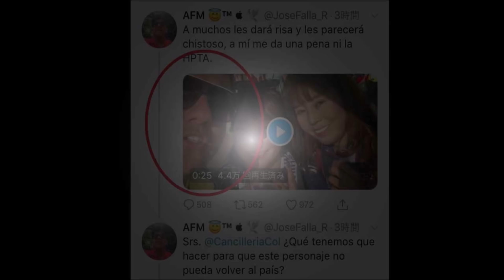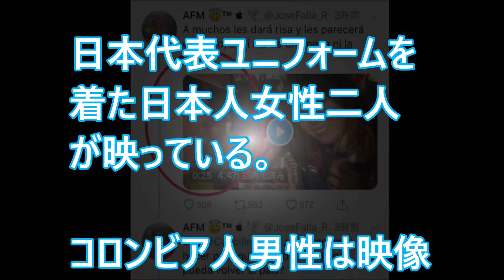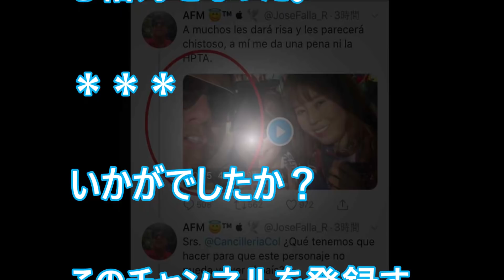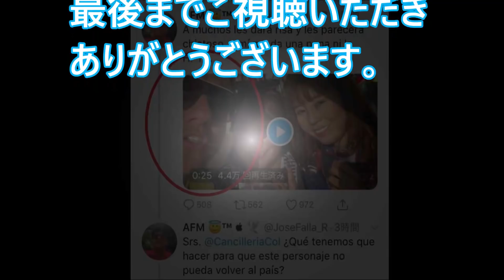コロンビアサポーターによる日本人女性侮辱が政府を巻き込む大問題に⁉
【関連動画】
コロンビア人男性、サランスクで日本人女性に侮辱的言葉を口にさせる…深刻な問題に【ゴシップ日記】

Great Japanese fans 日本vsギリシャで日本人サポーターがゴミ拾いをする動画

日本人サポーター負けた後もＷ杯会場のゴミ拾い　「日本は文化も教育も最高だ！」と世界中

‹ブラジルW杯›敗戦後もごみ拾い、日本人サポーターのマナー称賛＝「人々の心つかんだ」